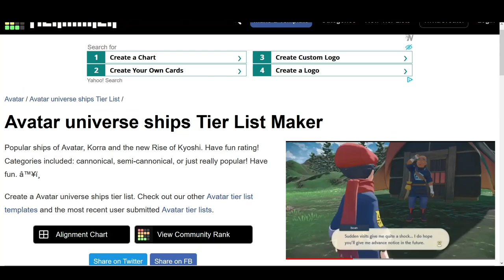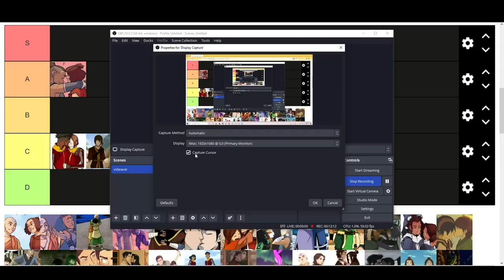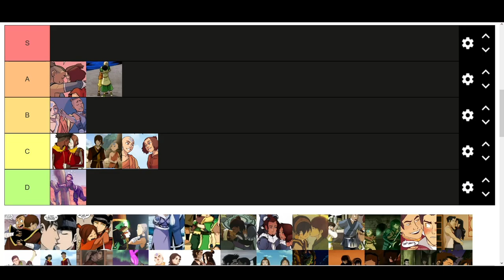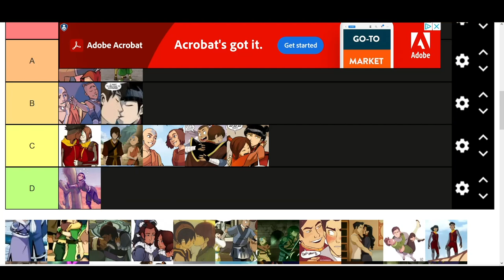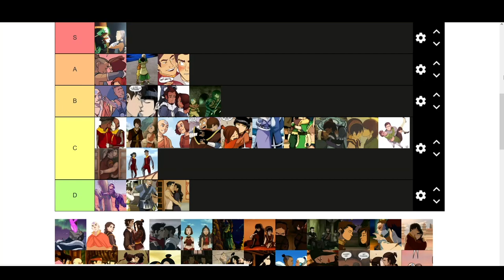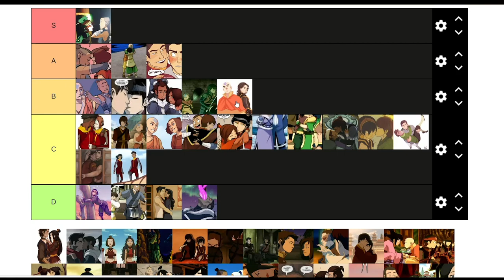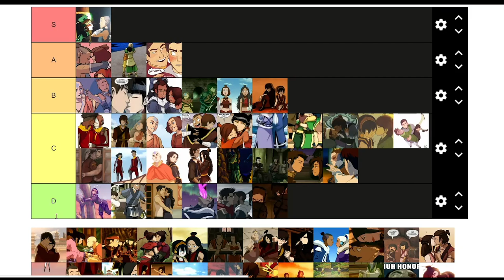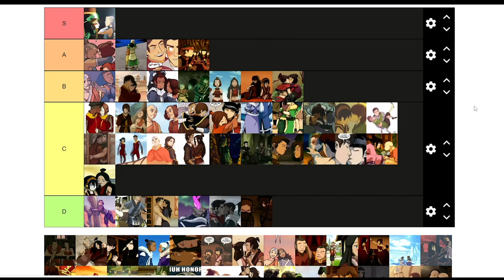Peter finds out about the Avatar comics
EP1~ tier list ! watching this back while editing: i already would have rated things differently

0:00-0:02 intro
0:02-38:52 what is the avatar's favorite sport ? ~ ~ ~ ~ ~ ~ ~ ~ ~ ~ ~ ~ ~ ~ ~ Sokka
38:52-39:05 outro